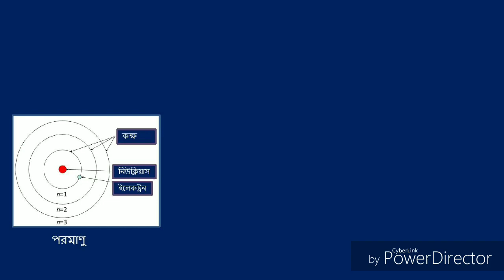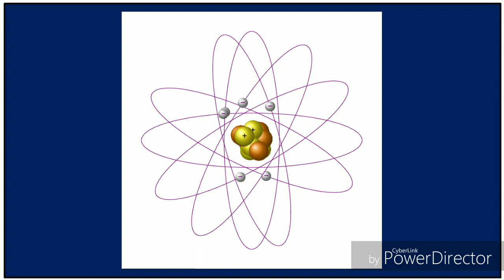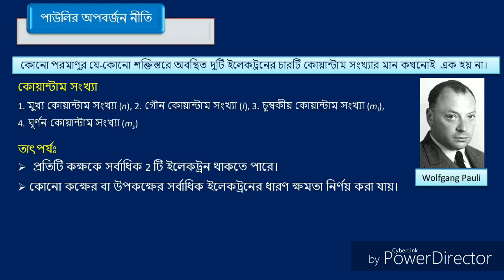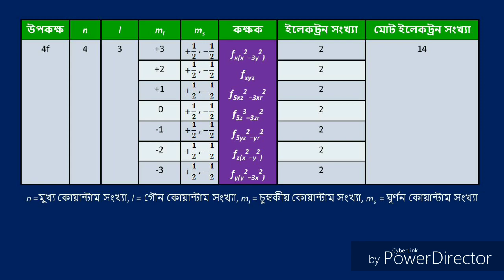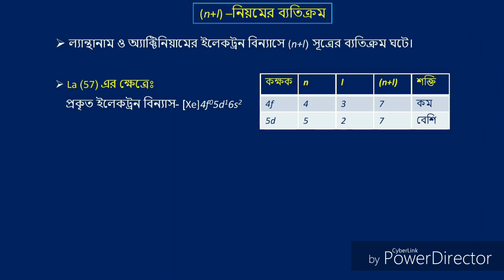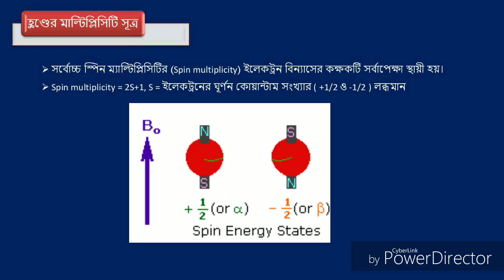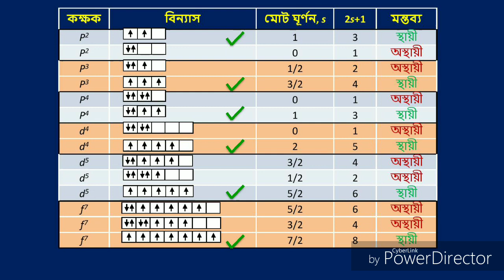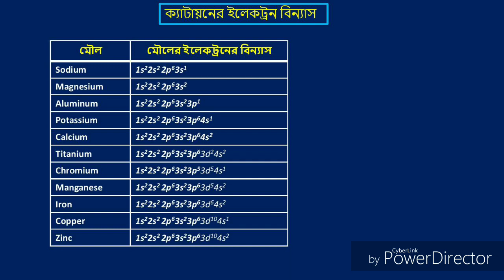Principles behind the electron configuration (বিন্যাসের সাধারণ সূত্র)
Learn Chemistry in Bengali by
Dr. Sunit Kumar Mal
M.Sc (J.U), Ph.D (B.U)

Anomalous electron configuration (ব্যতিক্রমী ইলেকট্রন বিন্যাস),
Pauli exclusion principle (পাউলির অপবর্জন নীতি),
Aufbau principle (আউফ্বাও নীতি),
Hund's multiplicity rule (হুণ্ডের মাল্টিপ্লিসিটি সূত্র)
"Your valuable comments regarding the subject matter are always welcome."